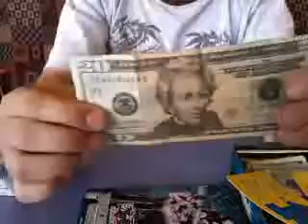10 dollar bill trick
trick rear